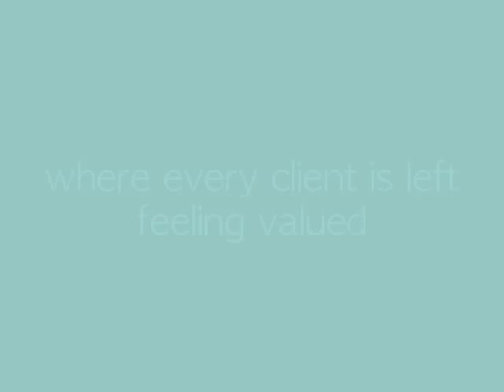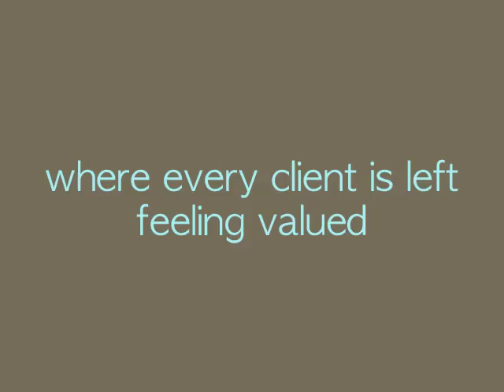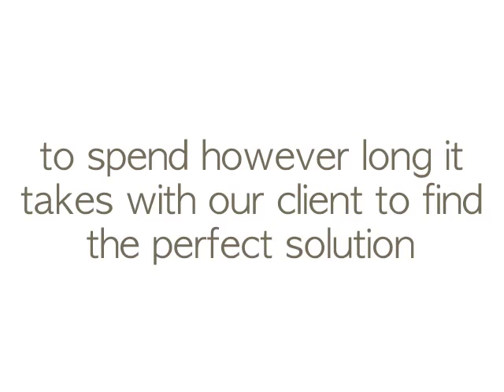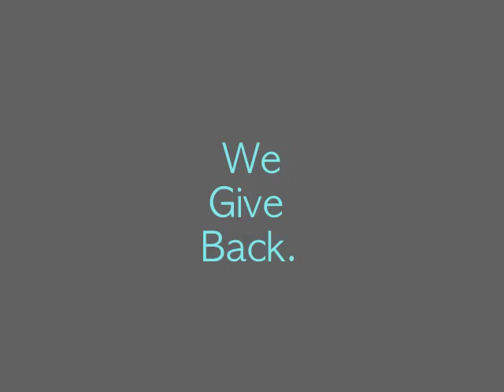Lakeshore Closet & Blind Co. Movie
Lakeshore Design Co: Who We Are